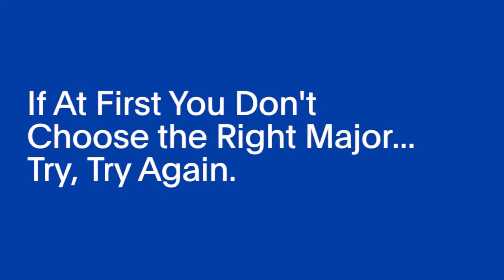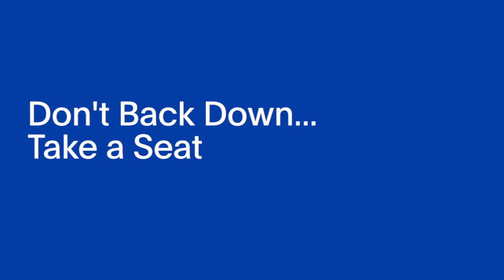Paving New Roads to Construction - The One-Way Street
Continuing our celebration of Women in Construction Week and the many paths women can take into our industry — Cindy Anderson and Hayley Riley both took a one-way road to a career in construction. Cindy has been working in our industry for 27 years while Hayley is in her first year with our company, but they both say by the time they graduated college, they knew construction was where they were meant to be. Here’s their story.